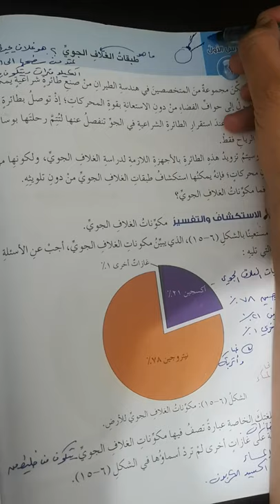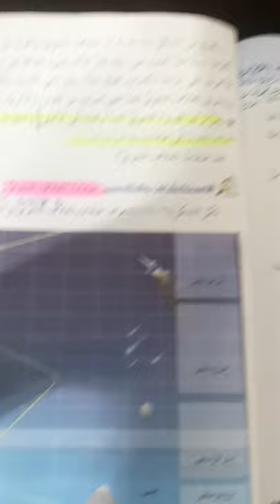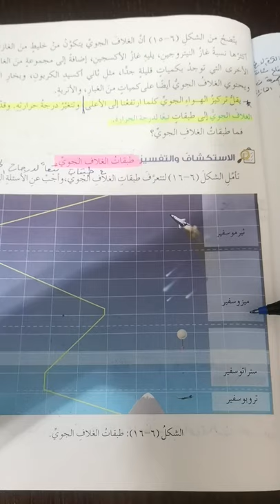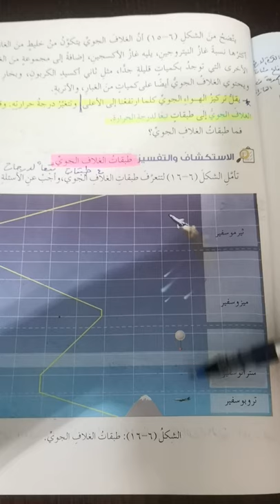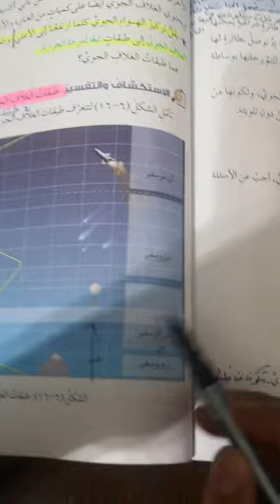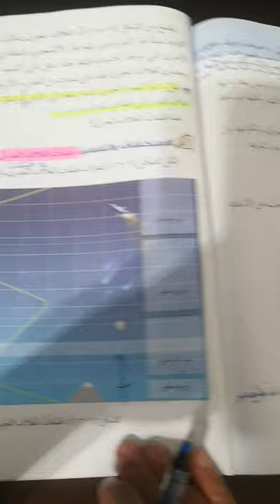الصف السابع /علوم عامه /درس طبقات الغلاف الجوي